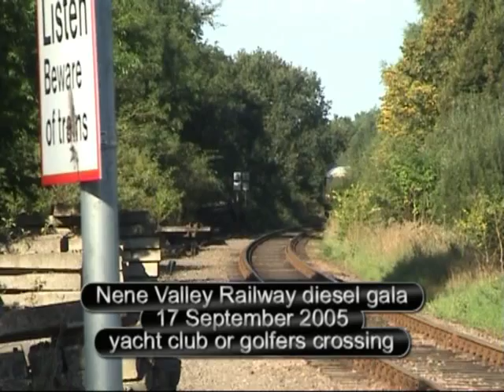NVR Diesel Gala Sept 2005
Nene Valley Railway diesel gala on 17 September 2005 with guest locos 73206 and 73209 - also includes shot of the Northern Belle between Bainton half-barrier and Maxey Crossing which was on an excursion to Burleigh House from Crewe passengers having got off at Stamford and stock running to Peterborough to lay over.